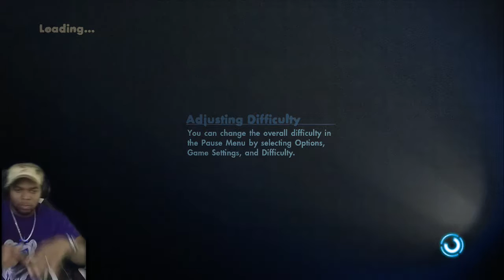Skate 3: Soup Sandwich!!! with Rise AJ [ Editing My Skater ]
Elementz be sure to Sub Up if you enjoyed the content & want to see these played Live!

â€¢SnapChat: T1C3OP

Those who qualify have a chance to work with the TGNArmy & I!